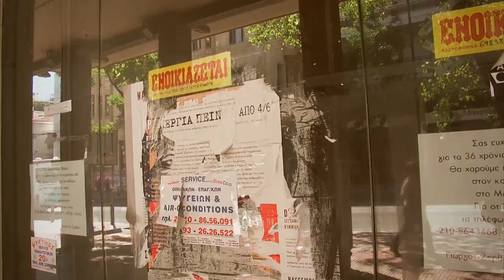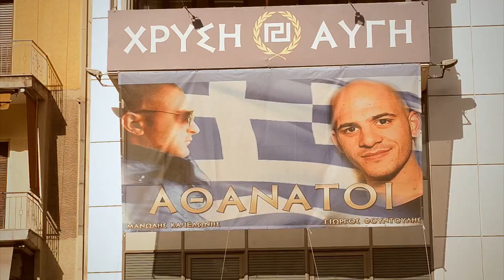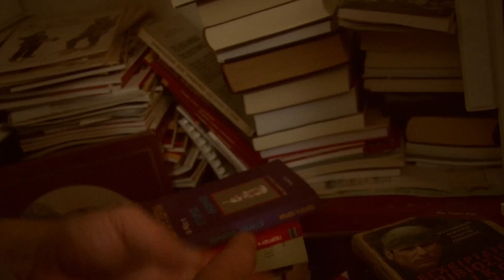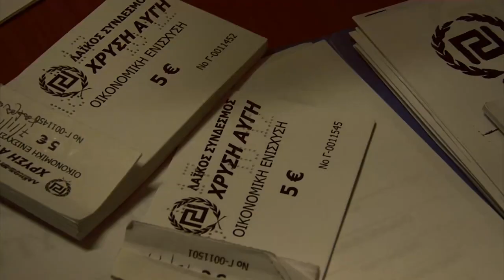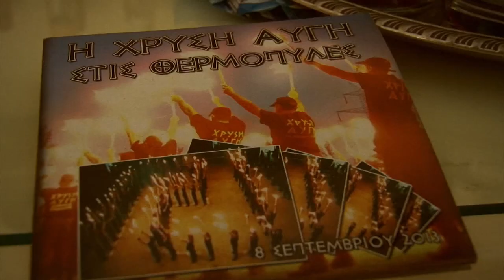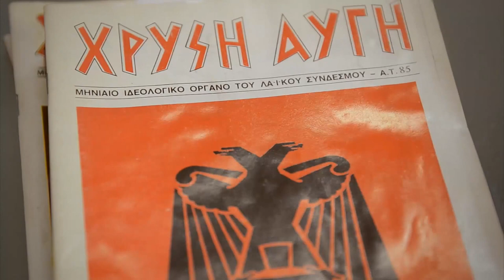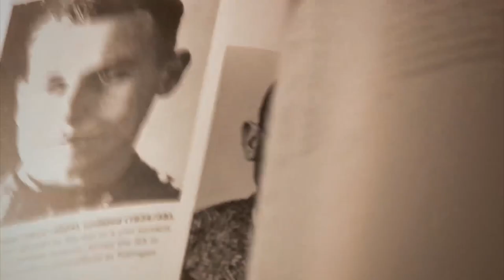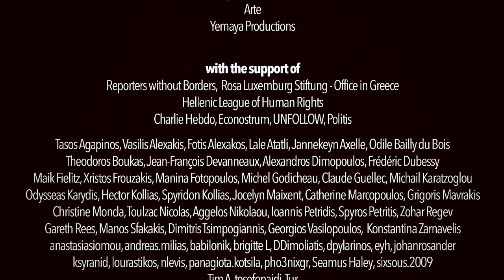Golden Dawn: A Personal Affair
What's in the mind of the neo-Nazi next-door?

A documentary by Angélique Kourounis

Synopsis:

"My partner in life is a Jew, one of my sons is gay, another is an anarchist, and I am a left-wing feminist as well as a daughter of immigrants. If Golden Dawn comes to power our only problem will be which wagon they will put us on."

A journalist is delving for years into the organization of the Greek neo-Nazi party “Golden Dawn”.

The financial collapse, the political instability and the family relations are placed into the spotlight as the documentary is trying to discover “what’s in the head of GoldenDawners, who pose as victims” of the system.

Golden Dawn “never hid” its ideology. Its influence in the polls might have been almost nonexistent previously, but the compatibility of this ideology with unshakeable beliefs in Greece – cultivated by many clergymen and most of the Media and political system – is the fertile ground on which the organization flourishes.

The director is looking into the matter through her personal obsessions, her concerns and fears, after dedicating many years and another two television documentaries in approaching the neo-Nazi party, which has taken the third position in Greece’s political system after three decades of obscure but bloody activity.